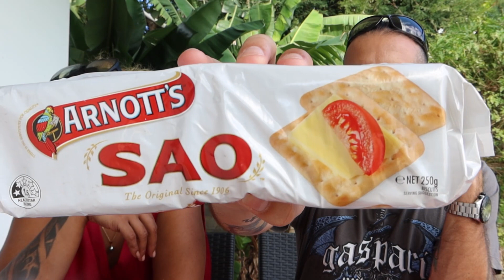🇵🇫 20 produits à Tahiti inconnus en France ?!? (avec Zarrah) 011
On vous fait découvrir 40 produits que nous consommons couramment à Tahiti (pour la plupart importés) et qui ne sont pas vendus en France (sauf 1 ou 2 mais je l'ai appris bien après sorry 😅)
Partie 1